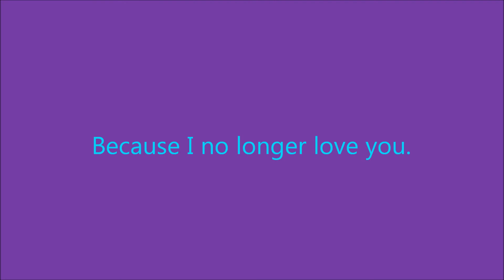No Longer Love You: Movie Poem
This was a poem I made a year ago after a guy broke up with me through his friend!